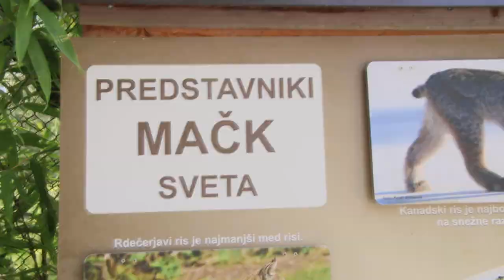2023-08-18 ZOO LJUBLJANA